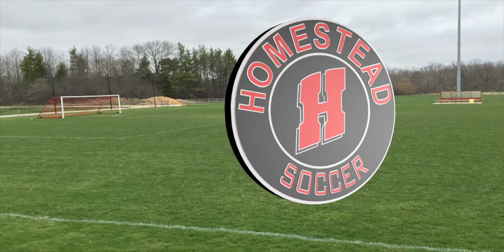Homestead Girls Soccer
Girls Soccer Team Promo video